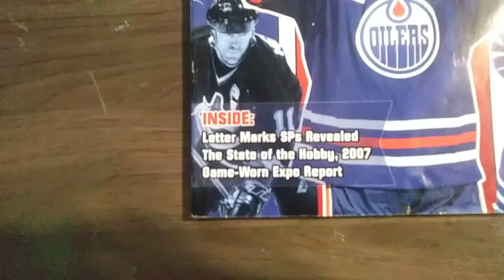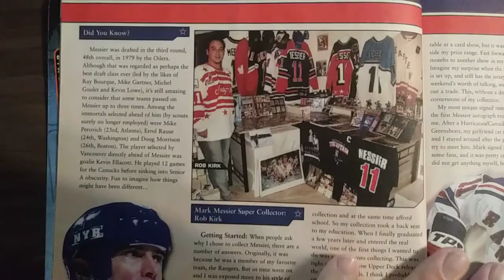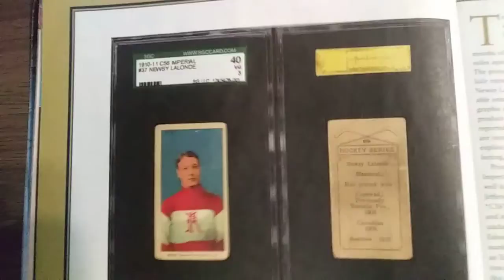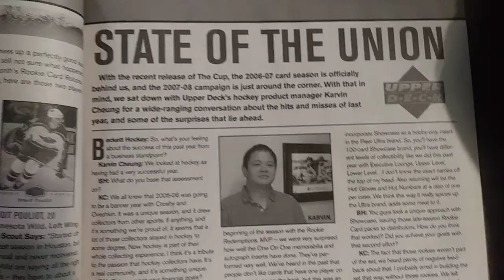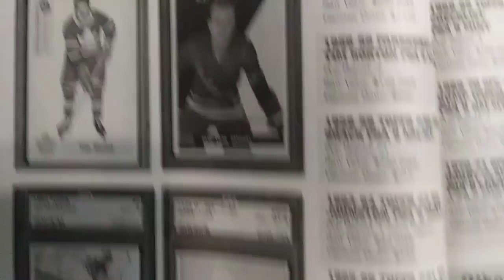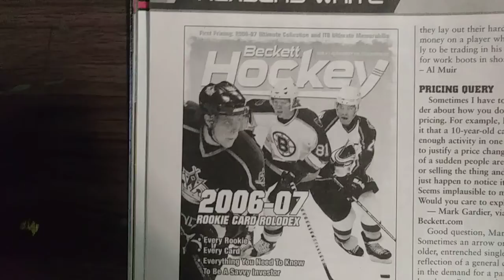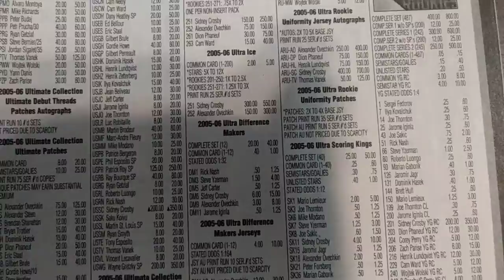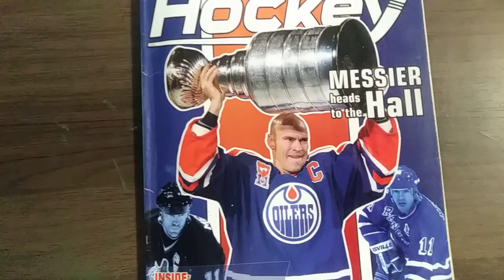Beckett Hockey Monthly Review (Aug. 2007 - Mark Messier)